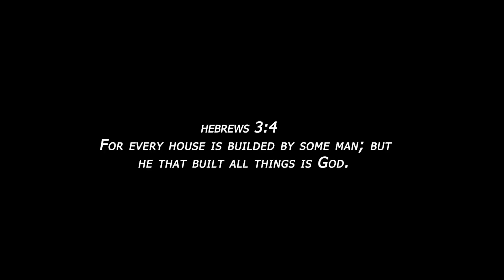Atheism is worse than Magic - Dr William Lane Craig (Reaction)